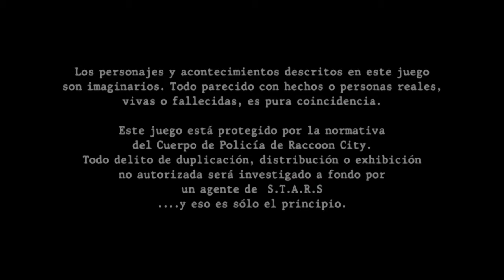Resident Evil 4 Profesional Solo Cuchillo , Granadas , RPG y Sniper Parte13 Final